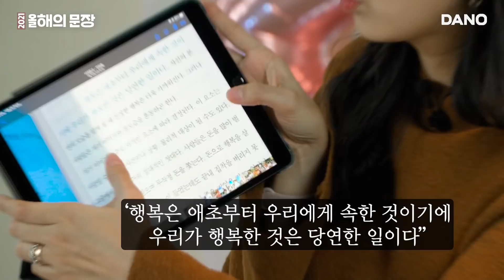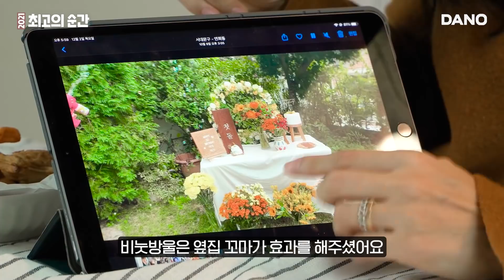꼭 해보세요! 한 해를 마무리하는 최고의 방법🤟 (때밀이썰,파뿌리돌잔치,영화 소울,마법의 우엉,나락교훈,행복은뭘까,옷장정리법)ㅣ다노티비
12월도 벌써 중순을 향해 달려가고 새해까지 시간이 얼마 남지 않았어요.
한 해가 저무는 이즈음이 되면 '뭐 했다고 1년이 다 지났지?' '와 드디어 끝났다! 올해 길었다 길었어!'처럼 자연스럽게 지난 1년을 돌아보게 되죠. 그래서 준비했어요.

나의 2021년을 딱 10가지 키워드로 정리해보는
올해의 어워즈 시간💖

다노 언니의 어워즈를 감상하며 함께 생각해보고 댓글로 달아주세요 :)
열심히 살았던 지난 2021년을 떠올려보며
지난 1년 수고 많았다 나를 꼬옥 칭찬해주는 것 잊지 말고요😘

그럼 시작해볼까요?

📌어워즈 골라보기
00:00 신비한 느낌으로 시작하는 올해의 어워즈
00:40 올해의 영화
02:10 올해의 책
03:33 올해의 음악
04:47 올해의 인물
06:37 올해의 음식
07:36 올해의 휴식
09:17 올해의 문장
10:25 올해의 습관
11:38 올해의 운동
12:08 올해 최고의 순간

다노TV는 다노앱, 다노샵, 다노핏, 마이다노 서비스를 운영하는 다노의 브랜드 채널입니다🙂